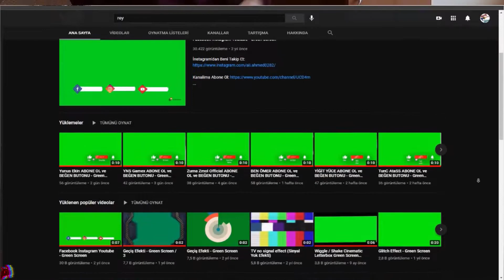GROVE STREET FİLTRESİ NASIL YAPILIR ?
Sınırsız Discord davet linkimiz ile arkadaşlarınızı çağırabilirsiniz !